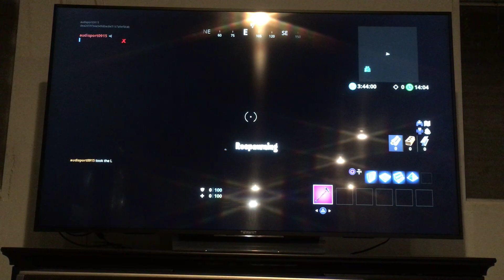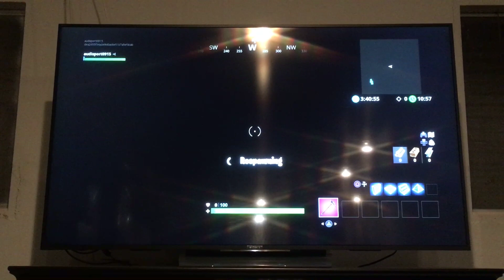Impossible Fortnite Maze